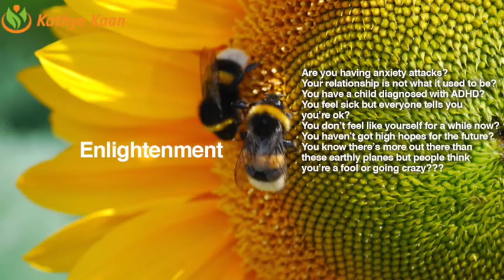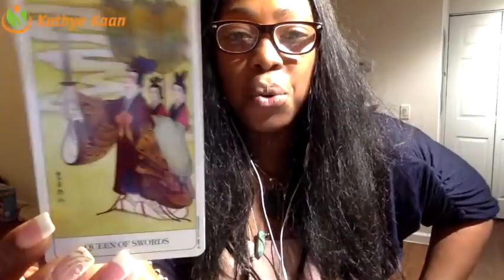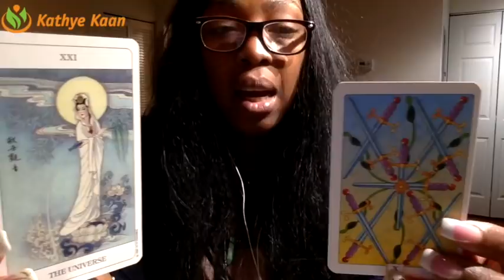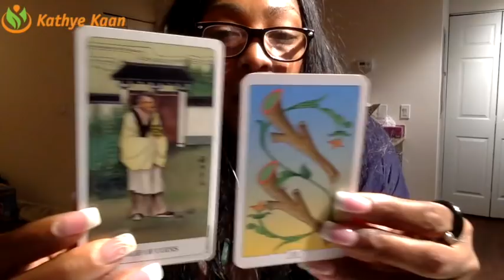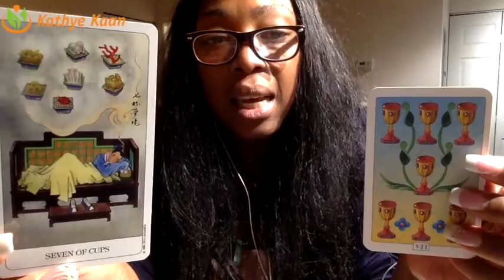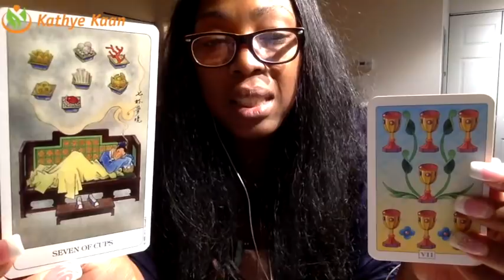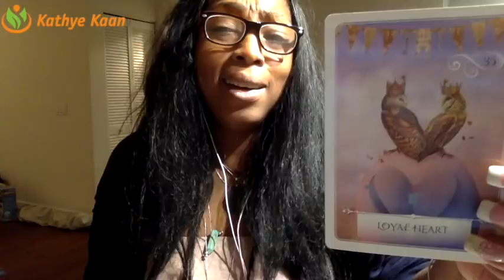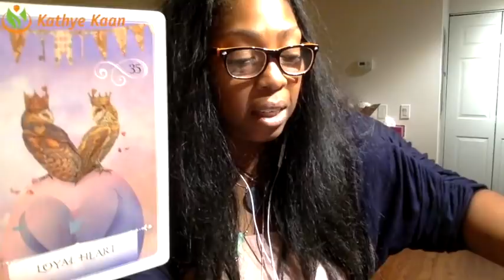Libra Weekly Reading Psychic Tarot Horoscope | Week 45 | 6 - 12 November